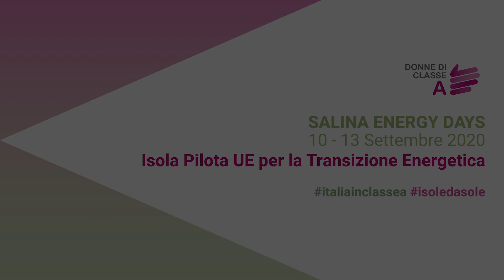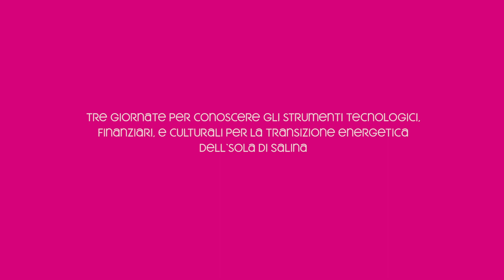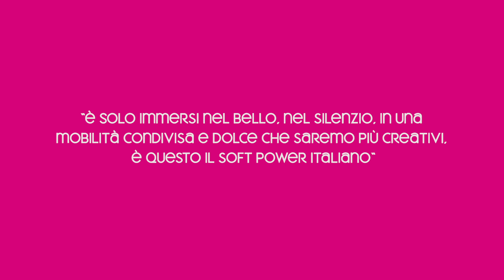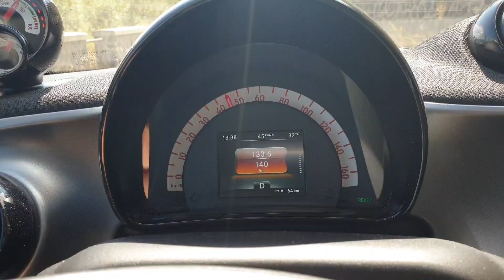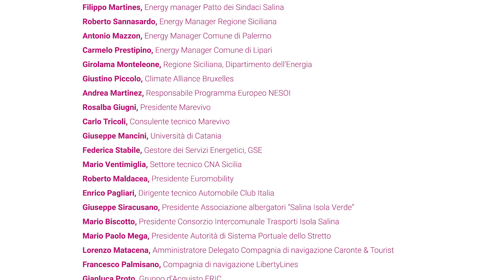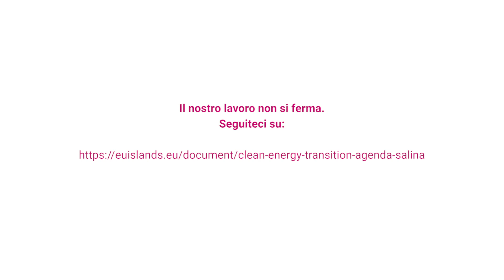Salina Energy Days 10 -13 Settembre 2020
Italia in Classe A presenta i momenti delle Giornate dedicare a Salina Isola Pilota Ue per l Transizione Energetica. Un video per raccontare l'impegno e ringraziare la rete di collaborazione che si sta costruendo per rispondere alle sfide che la sostenibilità ambientale ed energetica ci offre per il prossimo futuro.

Buona visione!